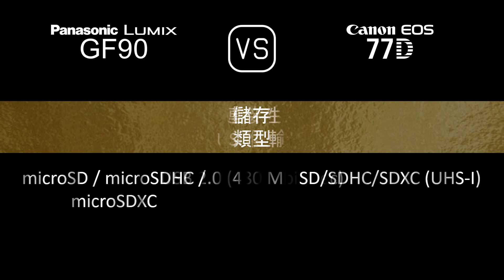Panasonic Lumix GF90 與 Canon EOS 77D 的規格比較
本片是 Panasonic Lumix GF90 與 Canon EOS 77D 的功能概述和規格比較 (comparison of specifications)，希望對您有所啟發。感謝您的支持。

00:24 推出
00:32 機身
00:41 影像感測器
01:05 影像
01:21 光學與對焦
01:50 屏幕
02:10 取景器
02:22 攝影功能
03:23 錄像功能
03:39 儲存
03:43 連接性
04:12 物理特性
04:32 雜項